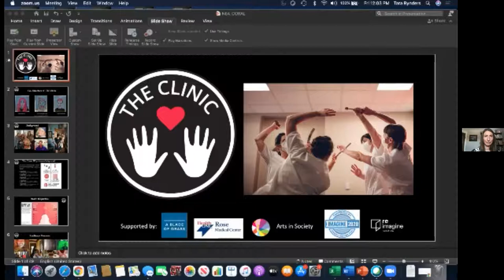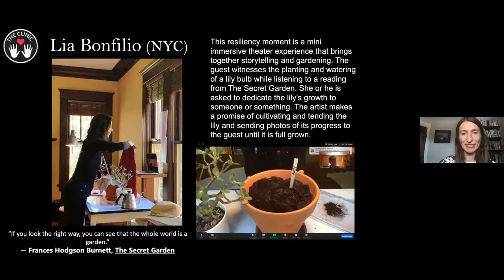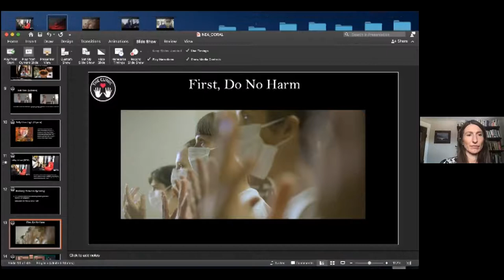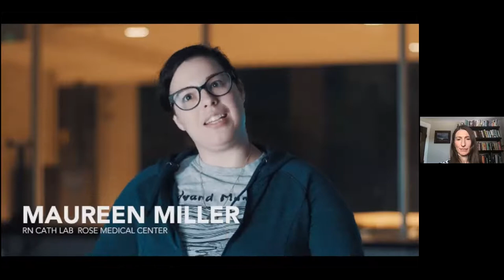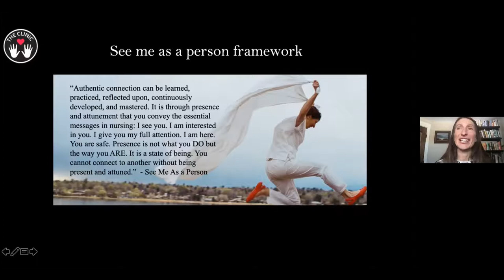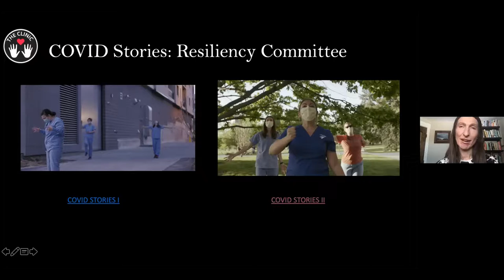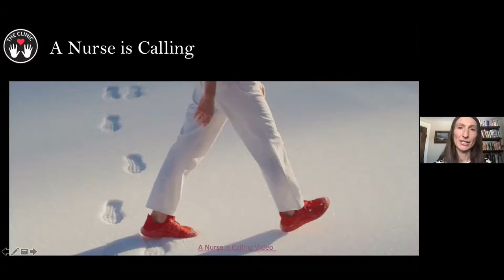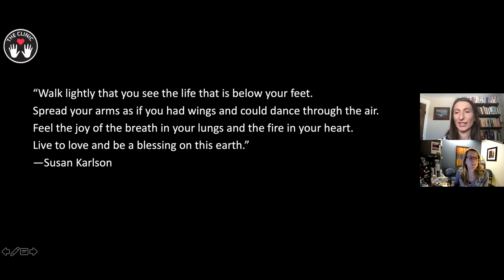CORAL Lecture Series 1: Tara Rynders